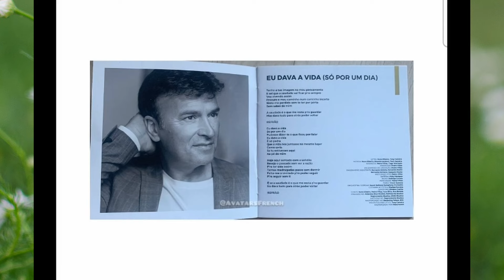Tony Carreira vai apresentar programa no novo canal da TVI. Saiba todos os detalhes!